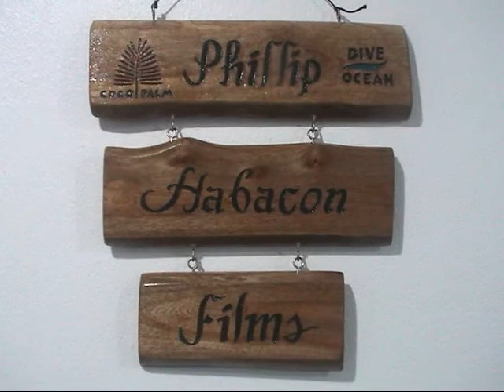A registered nurse learning to dive, PH Films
Diving and riding the scooter underwater in Koh Sak, a film by Philip Habacon, PADI MSDT 479226